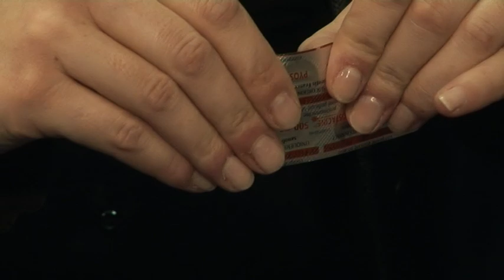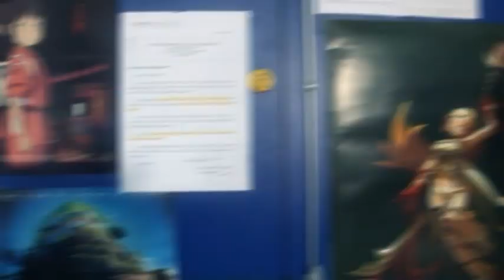Flander's Company - S4 Ep16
Flander's Company  - Guardians - Saison 4 Episode 16